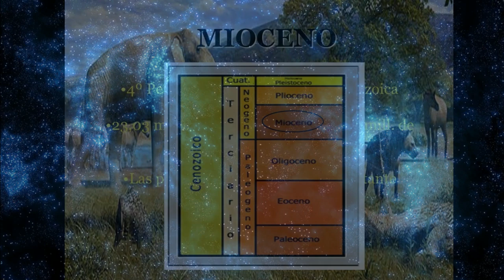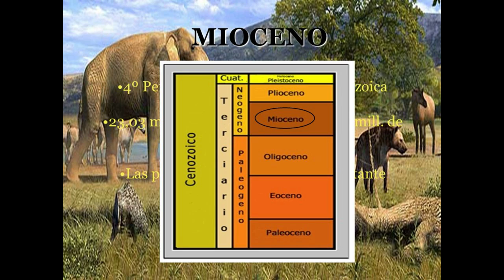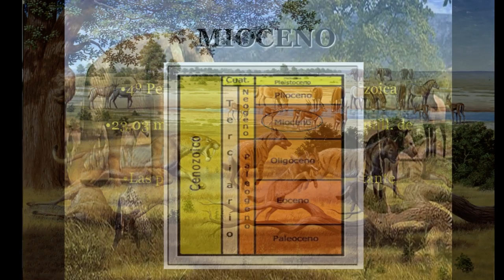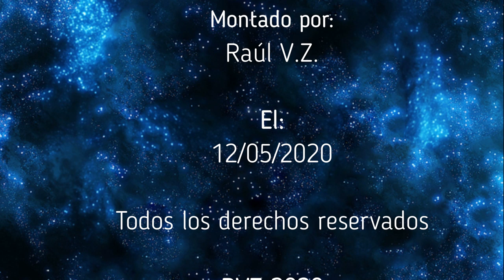ENIGMAS DEL MUNDO - El Vacío del Mioceno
Capitulo completo de la serie "Enigmas del mundo", sobre el Vacío del Mioceno. Todo el merito es de su locutor Bruno Cardeñosa.